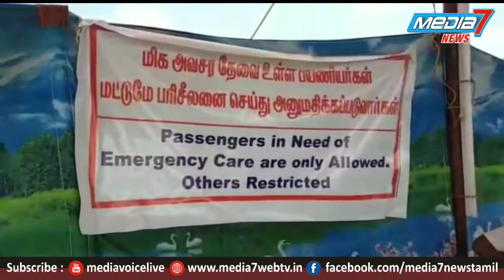கேரளாவிற்கு ஹவாலா பணம் கடத்த முயன்ற 2 பேர் கைது, 1.25 கோடி ரூபாய் பறிமுதல்.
தமிழகத்தில் இருந்து கேரளாவிற்கு ஹவாலா பணம் கடத்த முயன்ற 2 பேர் கைது, 1.25 கோடி ரூபாய் பறிமுதல்.

 தமிழகத்திலிருந்து நாள்தோறும் கேரளாவிற்கு அத்தியாவசிய பொருட்களை வாகனங்கள் ஏற்றிச் செல்கின்றன.

இந்த வாகனங்கள் முழுமையாக கேரளா போலீசார் சோதனை செய்து வருகின்றனர். அதன் ஒரு பகுதியாக இன்று சோதனை செய்ததில் ஹவாலா பணம் கடத்த முயன்றது தெரியவந்தது.

கேரளாவைச் சார்ந்த அப்துல் சலாம் மற்றும் மிதுன் குஞ்சு என்ற இரண்டு பேர் இந்த குற்ற சம்பவத்தில் ஈடுபட்டது தெரியவந்தது.

இதனை தொடர்ந்து வாளையார் செக்போஸ்டில் இருந்த பாலக்காடு கேரளா போலீசார் அவர்களை கைதுசெய்து பாலக்காடு நீதிமன்றத்துக்கு அழைத்துச் சென்றனர்.

 அவர்கள் எங்கிருந்து இந்த பணத்தை கடத்தி வந்தனர் யாருக்கு ஒப்படைக்கின்றனர் வேறென்ன சம்பவங்கள் இவர்கள் செய்து கொண்டிருக்கின்றனர் என்பது குறித்து போலீசார் விசாரணை மேற்கொண்டுள்ளனர்.